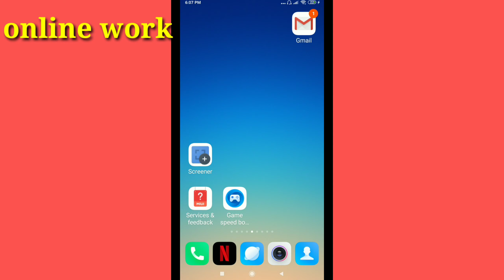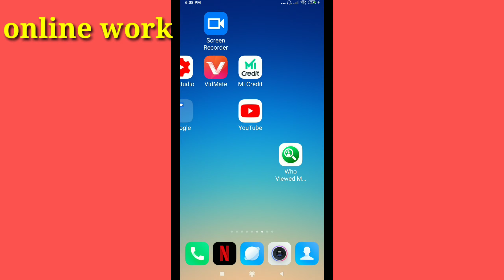How to tik tok data save in Hindi ||by ow